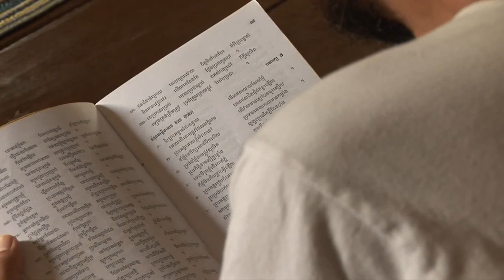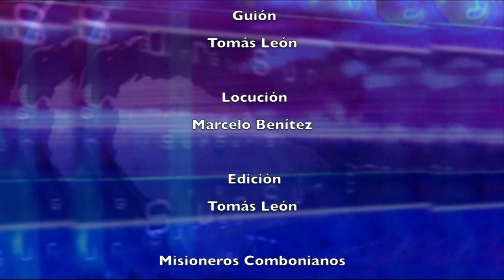COMBOYA: Los Punong, marginados en su propia tierra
Les compartimos la actividad de los misioneros entre los Punong, un pueblo indígena de Camboya.